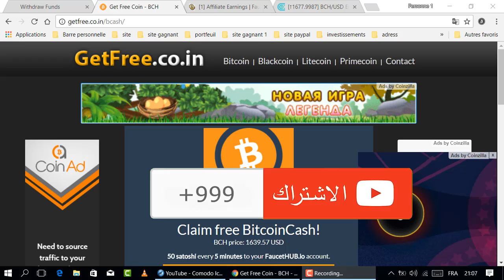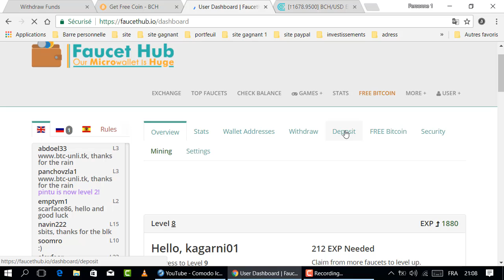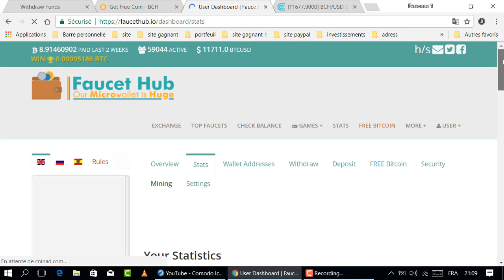أفظل المواقع لربح عملة البتكوين كاش لعلمكم 1bch = 1600$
من أحسن المواقع لربح عملة البيتكوين كاش

المواقع الربحية .
ربح الدولار .